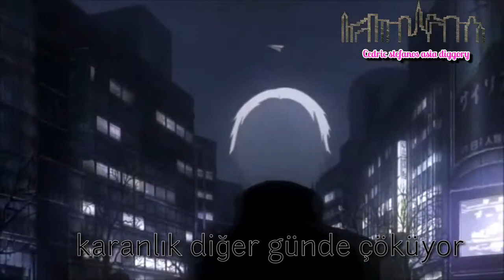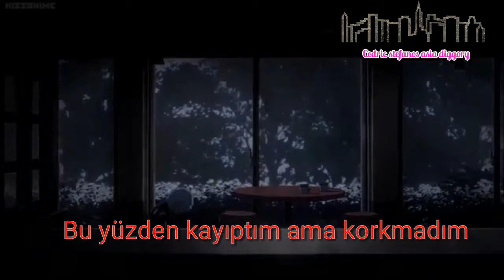On my own [tokyo ghoul] {türkçe çeviri}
S.İ. (her şey için teşekkür ederim güzel sildin) ❤️